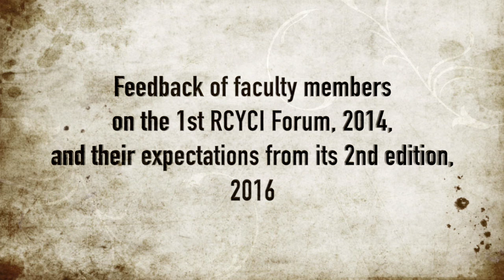2016 RCYCI FORUM VOX POP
Feedback of faculty members on the 1st RCYCI Forum, 2014, and their expectations from its 2nd edition, 2016